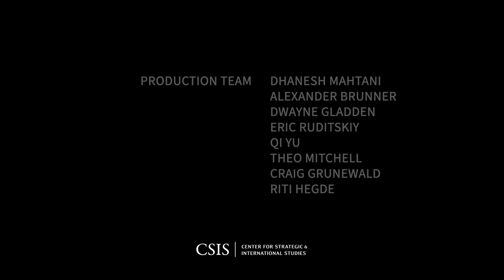In Conversation with UK Foreign Secretary James Cleverly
The Center for Strategic and International Studies (CSIS) is delighted to host The Rt Hon James Cleverly MP, UK Secretary of State for Foreign, Commonwealth and Development Affairs, for a conversation on key foreign policy priorities for the United Kingdom, including the value of US-UK relations and sustaining international alliances in the wake of Russia’s invasion of Ukraine.

The event will take place on Tuesday, January 17, at 9:30 am (EST) at CSIS headquarters. After opening remarks from CSIS president and CEO Dr. John Hamre, the Foreign Secretary will deliver remarks and engage in a fireside conversation.